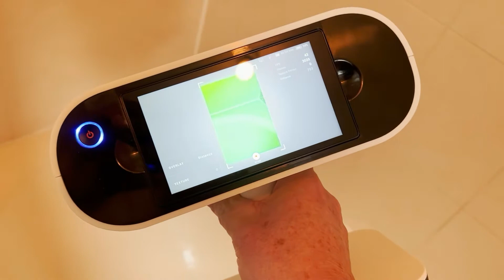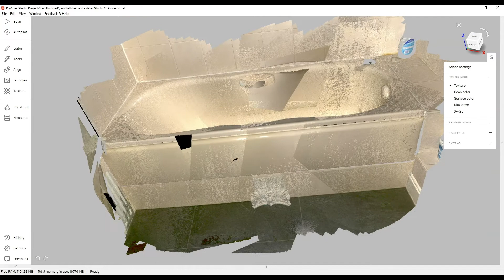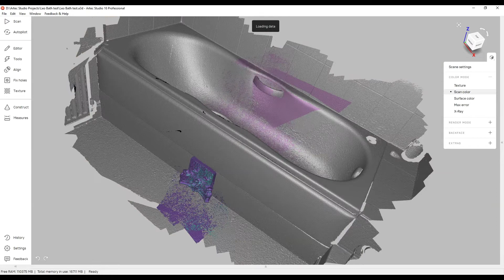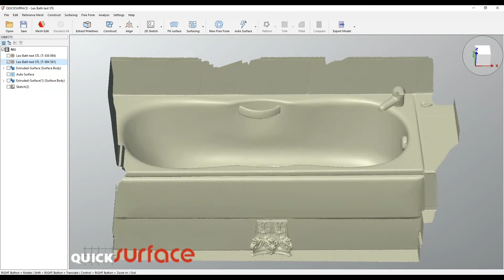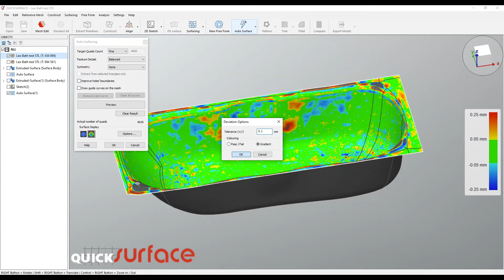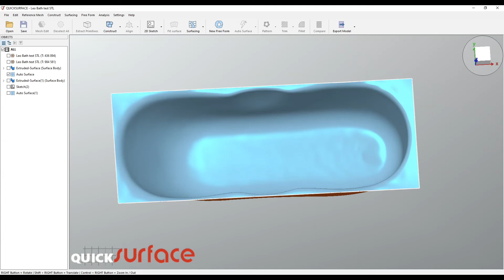Artec Leo 3D Scanning a Bath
With Artec Leo 3D scanner we show how easy it is to scan a bath.  Ideal for conceptual design and space planning.